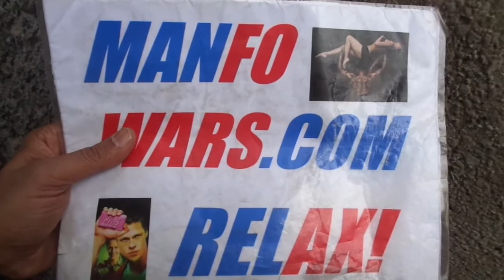RAW VIDEO: Happy Easter Sunday x Charging Canadians with Treason x Death To The New World Order 1/2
Unless they're mentally ill? Citizen charging Canadians with "treason" for not letting any Canadians be polite anymore on April 12, 2020.

Or...

Cheers,
BK